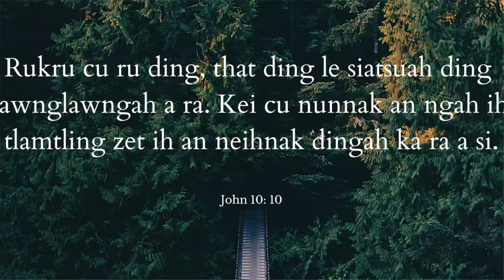DEVOTION NI (7) NAK | PATHIAN THATNAK LANGTERTU HMUIHMEL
John 10: 10 Rukru cu ru ding, that ding le siatsuah ding lawnglawngah a ra. Kei cu nunnak an ngah ih tlamtling zet ih an neihnak dingah ka ra a si.

Riahsiat thlak zetin Khrihfa kan sinak hmuihmel hi kan duhlomi, in dotu, leitlun pekmi hmai-tuam in a khuh theh thei asi. Cuticun ka nitin nunah kan Pathian thatnak, duhdawt zangfahnak kan nunpi thei lo, kan nunah kan cen kan nompi theilo, kan pehtlaihmi in theitu pawlin kan nun ihsin Pathian thatnak luangliam an hmuh thei lo tikah Khrih ih hmuihmel kan balter theu asi. Cutin si loin Jesuh Khrih ah rundamnak thuthangtha sawn hi kan pehtlaihmi hnenah nitin kan simsin ih kan sungah a nungmi Jesuh hmuihmel leitlun in an hmuh tikah Pathian an thatnak ding asi. Kan kiang um leitlunmi pawlin ziangthu kan ruat, kan sim, ziangtin kan nung timi in uk in in thu-nun in in tuahsak ding asi lo, Khrih ih rundamnak thutak sawn in kan ruatnak, lungput, tongkam le tuahnak ziangkim in uk in in luahkhat tikah kan nunah Khrih ih hmuisam a lang asi. Cutin kan pehtlaihmi hmuahhmuah hnenah kan tlaksamnak, kan harsatnak, midang thatlonak lang loin Khrih ah nun luangliam, ruahsannak, duhdawtnak, zangfah thatnak, ngaidamnak, lungawi, hnangam daihnak in a khatmi dawttlak nun an hmu thei ding asi. Cutin Khrih ih palai kan sinak mikip in an thei ding asi. Cutin mikip in kumkhua nunnak an ngah ih tlamtling zetin an ngah theinak hrangah a ra mi kan Bawipa Jesuh ih palai kan sinak mi in an hmu dingih kan Pathian an thangthat ding asi.

Tuini ah MI PAKHAT na pehtlaih mi hnenah na langdan cu leitlun in a lo tuahsakmi, na duh lo mi hmai-tuam si loin Khrih duhdawtnak zangfahnak thatnak sawn langter in pehtlaih awla zo ih palai na si ti fiangten an lo thei ding asi. MI PAKHAT na pehtlaihmi hnenah Jesuh Khrih cu mi bum ding le siatsuah dingah a ra lo, nunnak a neih ih tlamtling zetin a neih theinak dingah a ra asi ti fiang zetin langter aw.